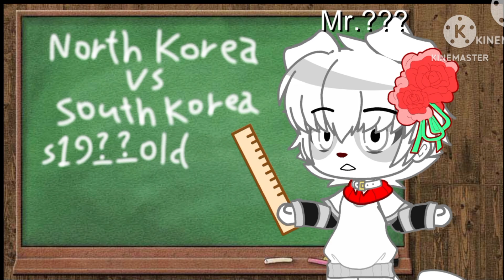‡ Gacha Club × Paw Patrol 2 ‡ School High ‡ Now ‡ Ep.3 ‡ 🎒🏫🕵️